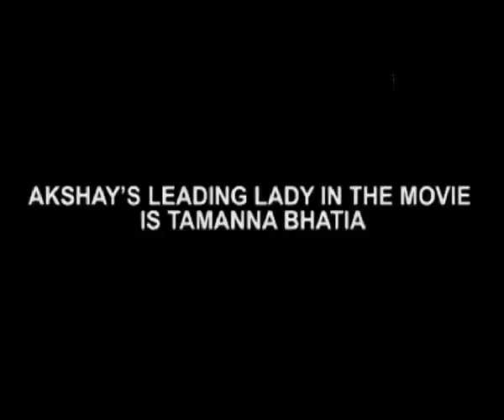Entertainment Ke Liye Kuch Bhi Karega - Akshay Kumar And Tamanna